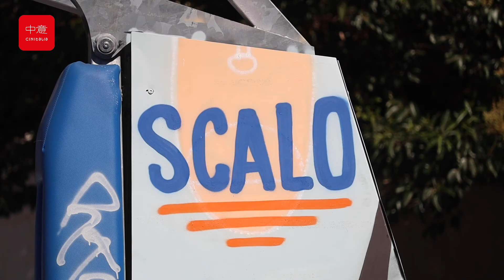Il San Lorenzo Basket di Roma